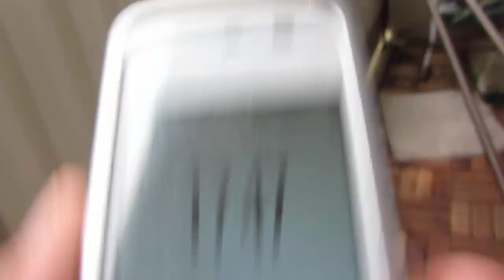17.07.2013 Military KC10 tanker CHEMTRAIL Plane Lowpass vs ORGONITE Militärjet Tiefflug Voerde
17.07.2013, Military, KC10, tanker, Plane, Lowpass, ORGONITE,Militärjet, Tiefflug, Voerde, fluglärm, orgonit,chembuster, cloudbuster,nwo,